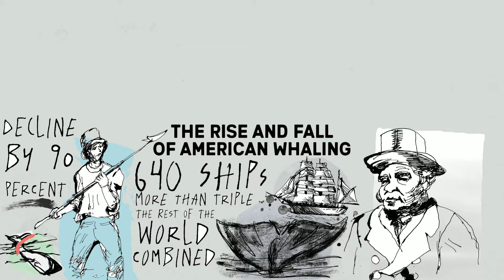The Rise and Fall of American Whaling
People used to hunt whales and now they don't!!! what's up with that!!

Illustrations by Anna Messechkova and Alexandra Burda